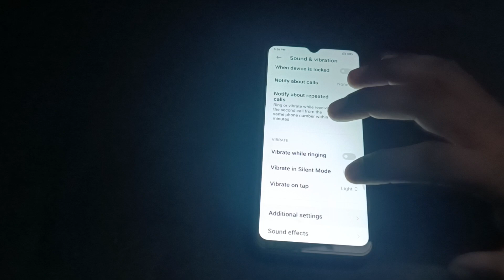How to on play sound whan tecing screenshot mode in poco f3 GT